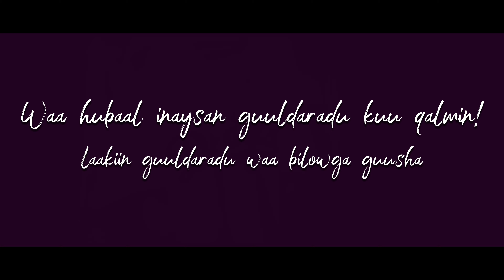Guuldaradu waa bilowga guusha| Dhiiri gelin..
waaberi media